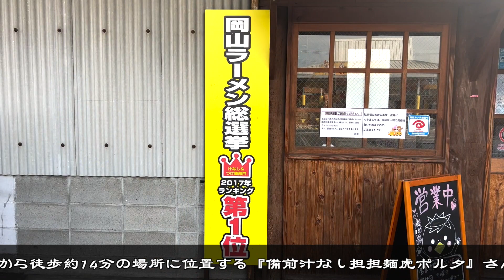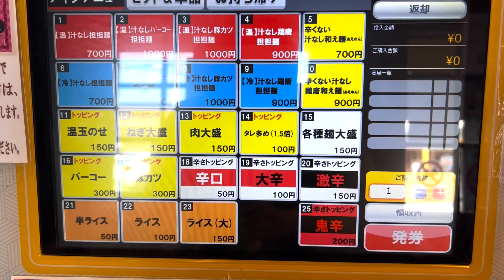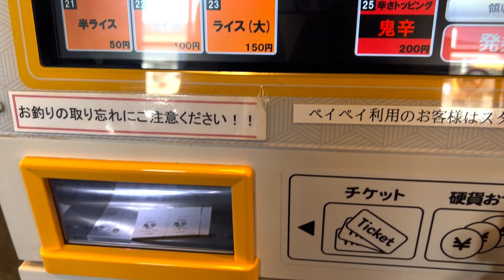【岡山激辛編】備前汁なし担担麺虎ぼるた 「激辛」よりも更に上をいく「鬼辛」とは一体⁉︎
動画は週に2回  毎週火曜日と金曜日の 21:00 にアップします！